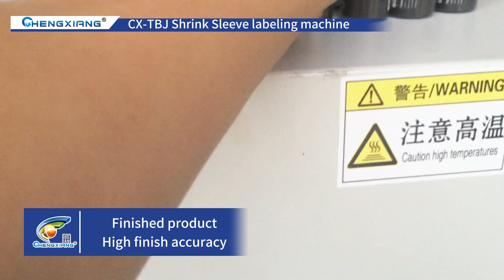CX-TBJ Shrink Sleeve labeling machine|shrinking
Manufacturer: Shanghai Chengxiang Machinery CO.,LTD. ADD: Building 5 NO.699 Zhangwengmiao Road,Fengxian DST,Shanghai China We are professional liquid / powder / cream / capsule filling capping labeling machine & packaging machine manufactrer. We have 6 overseas service centers and warehouses: USA, UK,Germany, France, Indonesia, Vietnam, Thailand.